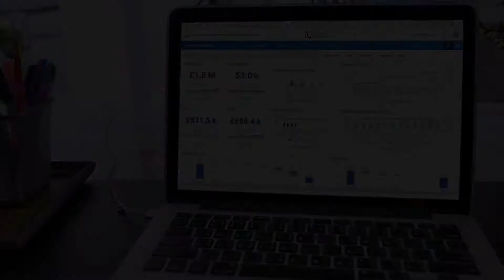ICit and Workday Adaptive Planning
If you’d like to see how Workday Adaptive Planning can transform planning, modelling, budgeting and forecasting for your organisation, request a demo